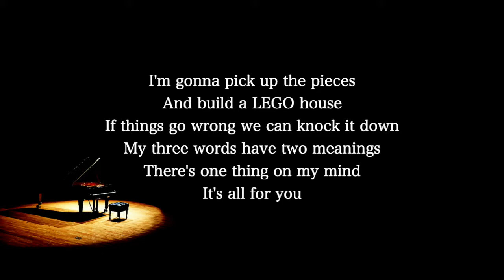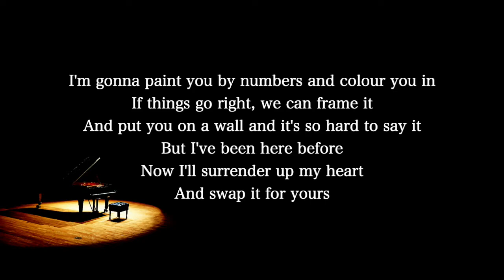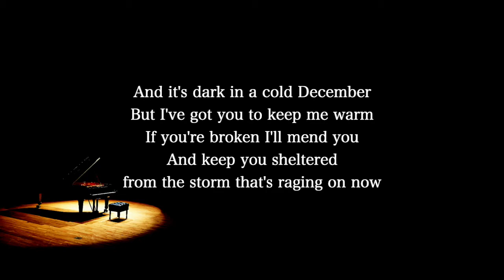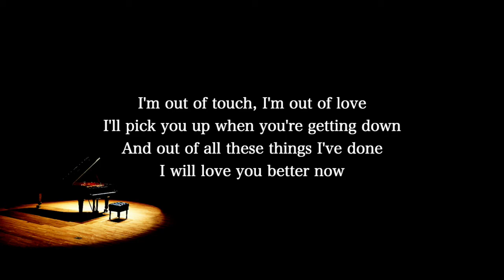【Piano Karaoke Instrumental】Lego House / Ed Sheeran【Lower Key】